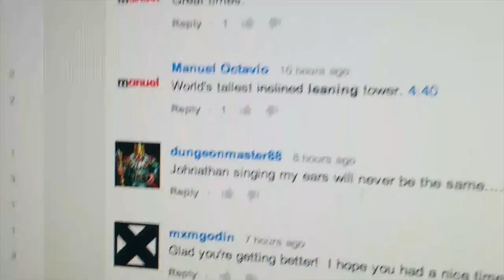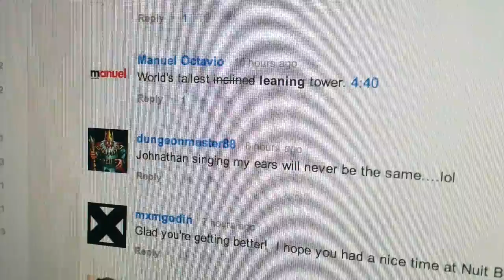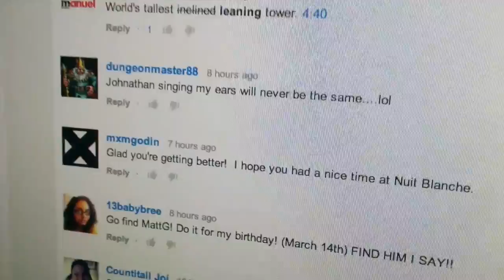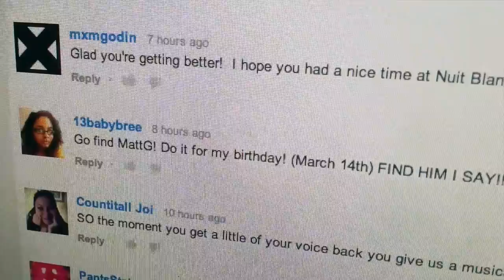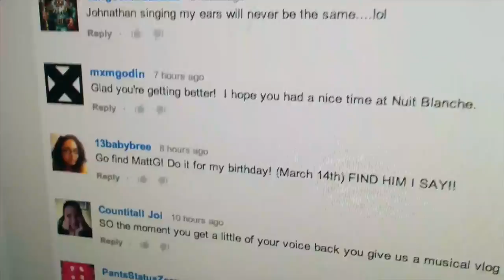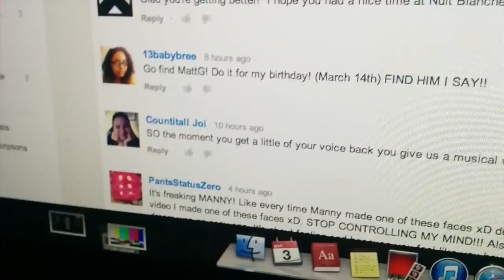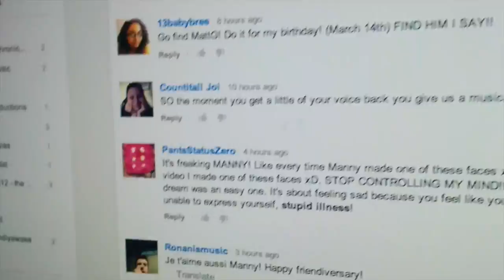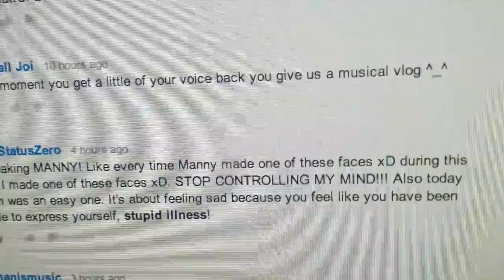PEANUT BUTTER CRAVINGS! (Day183)